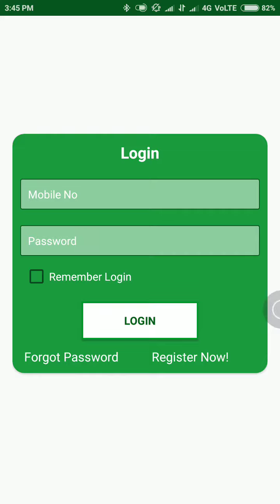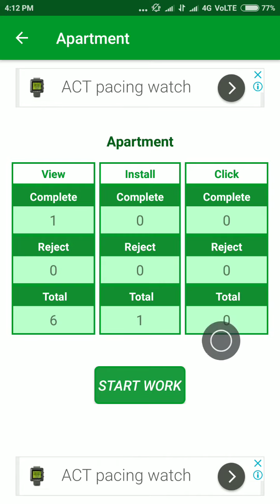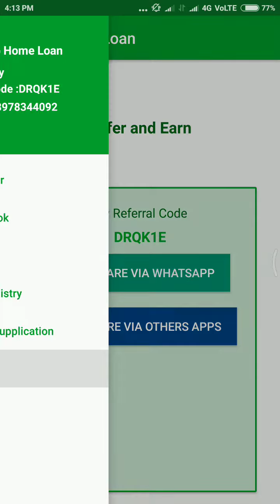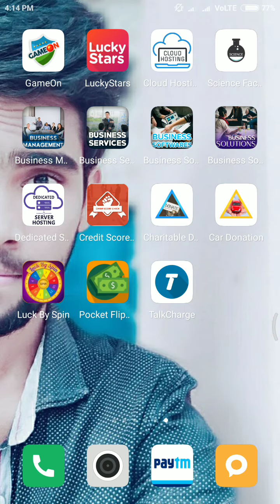Home Loan Paytm App in Telugu | Minimum Redeem 7₹ | Long Time Working App❤️💙🎈👉😍💱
Refer code : DRQK1E